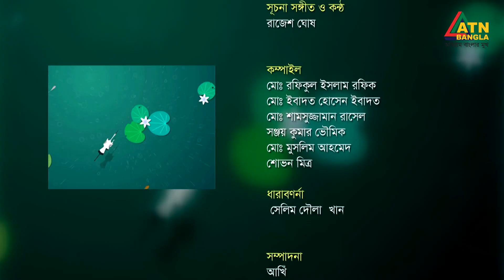চায়ের চুমুকে | ভেন প্রজ্ঞানন্দ মহাথেরো | চেয়ারম্যান, বনফুল আদিবাসী কলেজ |ভাবনা আহমেদ|Chayer Chumuke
প্রভাতী ম্যাগাজিন অনুষ্ঠান "চায়ের চুমুকে" | ভেন প্রজ্ঞানন্দ মহাথেরো | প্রতিষ্ঠাতা চেয়ারম্যান, বনফুল আদিবাসী কলেজ | ভাবনা আহমেদ | Chayer Chumuke  | ATN Bangla | 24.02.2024

পরিচালনা - ফয়সাল মাহমুদ ও মোস্তাক হোসেন